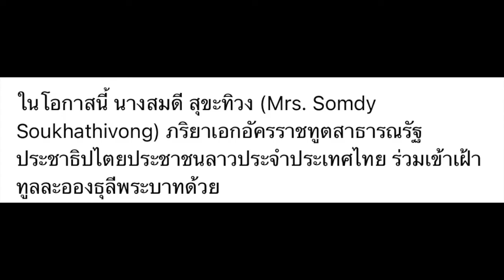News from the Royal Court Saturday 19 March 2022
King Maha Vajiralongkorn and Queen Suthida perform ceremonies 19 March 2022